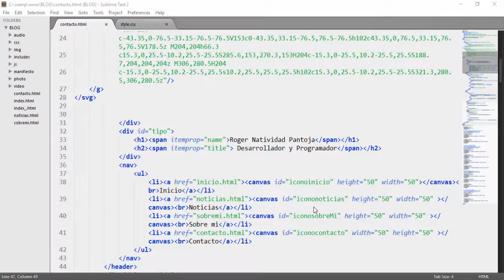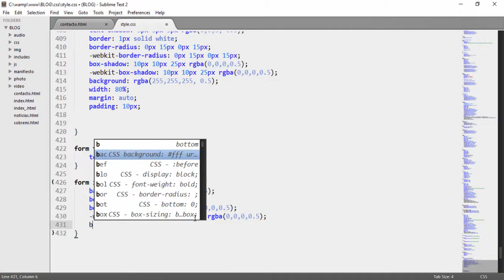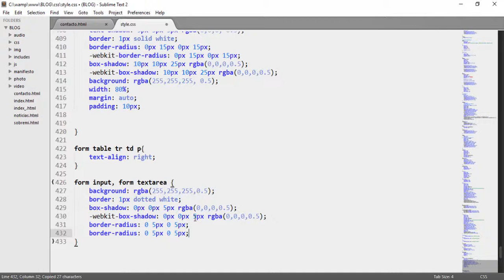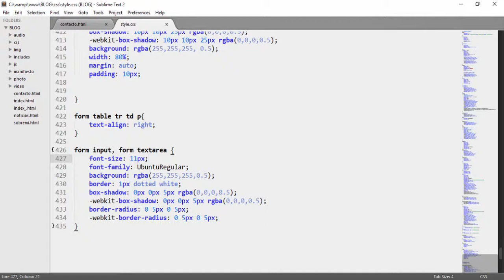59. Creación de un Blog Con HTML5 Y CSS3 - Transparencias [Diseño de formulario]